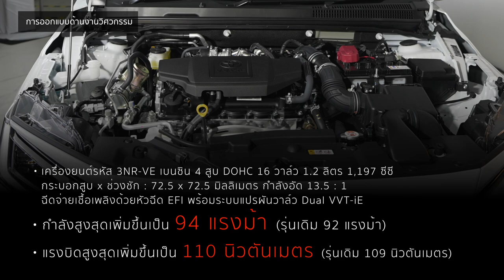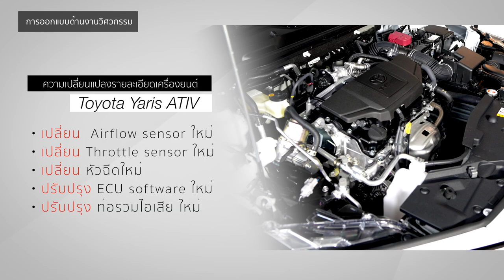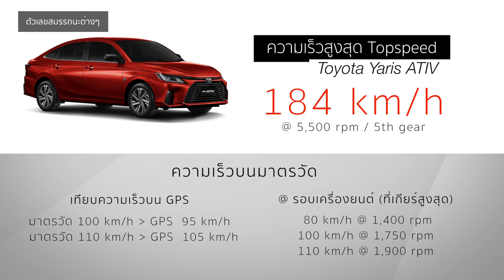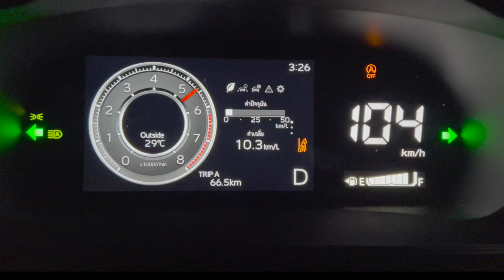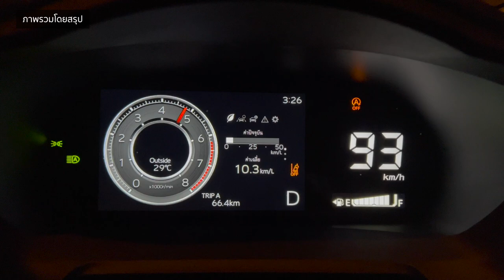[Full Review] ทดลองขับ All NEW Toyota Yaris ATIV 1.2 Premium Luxury CVT | Headlightmag Clip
อัตราสิ้นเปลือง Toyota Yaris ATIV 1.2 Premium Luxury CVT

ราคาอย่างเป็นทางการ All NEW Toyota Yaris ATIV